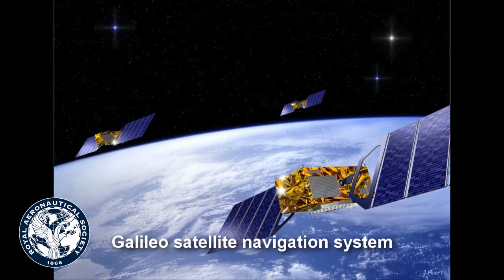Dr David Williams - head of UK Space Agency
On 16 September Dr David Williams, acting Chief Executive, UK Space Agency & Chairman of the ESA Council gave the Space Group Evening Lecture at the Royal Aeronautical Society.

We caught up with Dr Williams to ask him about progress with the UK Space Agency, co-operation with Europe and the US, human spaceflight, and inspiring the next generation of British engineers, scientists and astronauts.